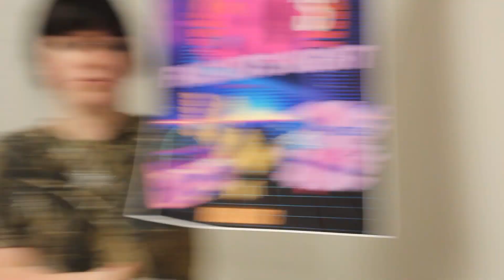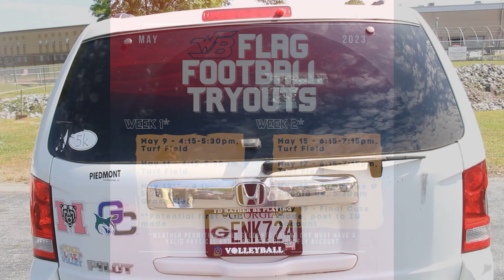Dogg Byte | April 26, 2023